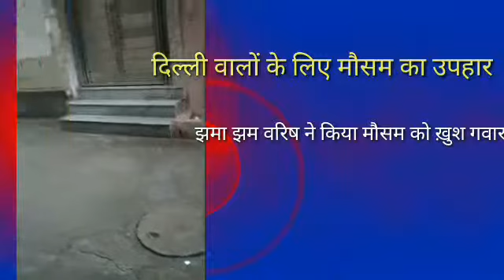Aaj hui Delhi me varish..... गर्मी से मिली थोड़ी rahat.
Welcome to Aaj ki taza khabar no 1 aaj bata rhe hai delhi ki varish ka hal.